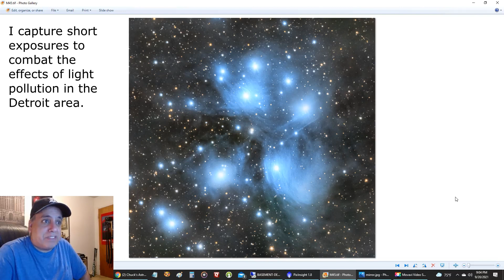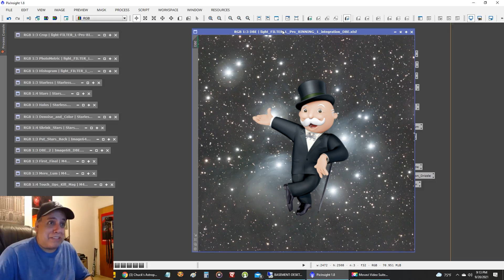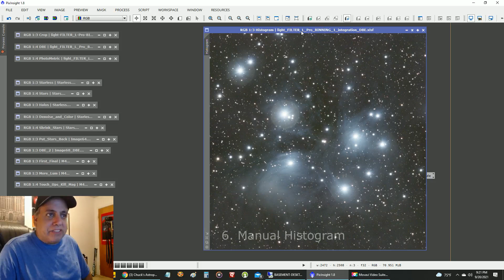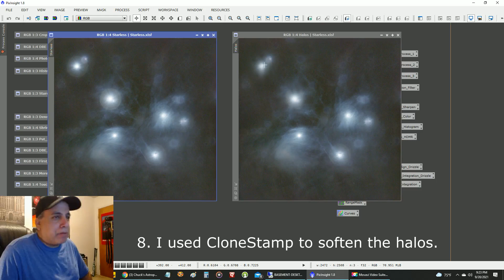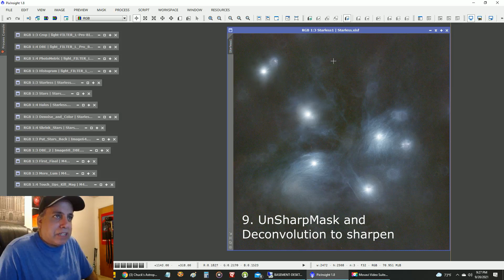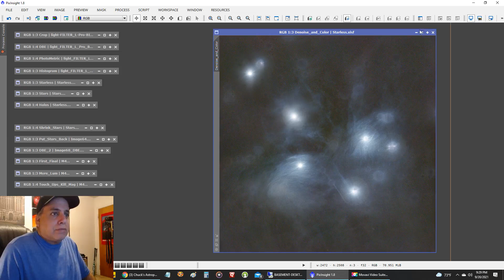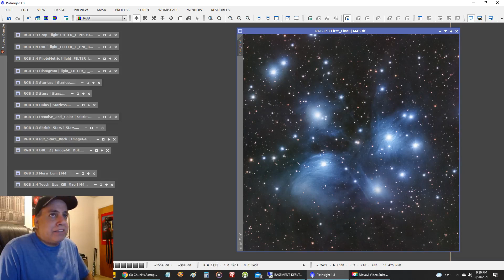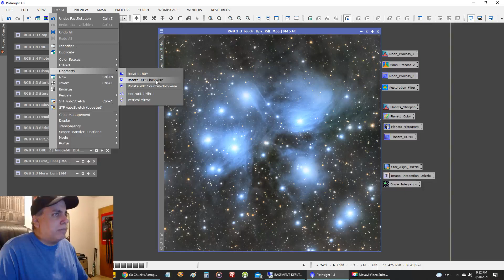Astrophotography: 15 Seconds on the Pleiades Star Cluster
To combat light pollution in the Detroit area, I captured the Pleiades Star Cluster using my method of 15-second exposures.

Here are my astrophotography setup details:

Target:
Pleiades Star Cluster (M45)

Imaging Telescope:
Celestron RASA 8-inch

Imaging Camera:
ZWO ASI533MC color

Mount:
Sky-Watcher EQ6-R Pro

Polar Alignment:
QHYCCD PoleMaster

Filters:
Optolong L-Pro

Guide Scope:
ZWO 60mm Guide Scope

Focuser:
Celestron Focus Motor